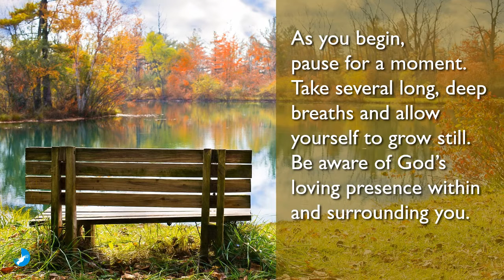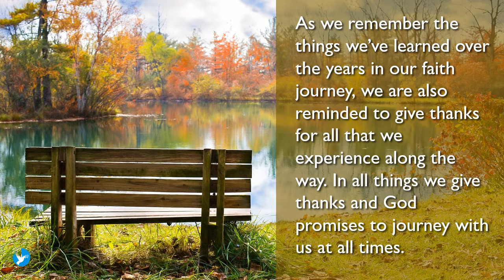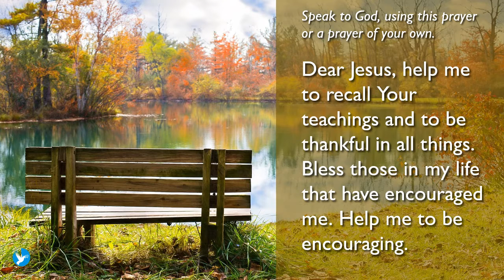October 2022 devotional